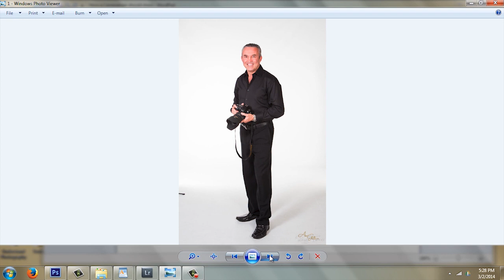How a Camera Guy Should Dress : Cameras & Photography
A camera guy should always dress professionally above all else. Find out how a camera guy should dress with help from an award-winning, professional photographer and instructor specializing in beach portraits, studio portraiture and weddings in this free video clip.

Bio: Peggy Farren is an award-winning, professional photographer and instructor specializing in beach portraits, studio portraiture and weddings.
Filmmaker: DARRYL TOWNSEND

Series Description: When it comes to photography, you always need to keep track of your software as well as your hardware. Find out about photography with help from an award-winning, professional photographer and instructor specializing in beach portraits, studio portraiture and weddings in this free video series.